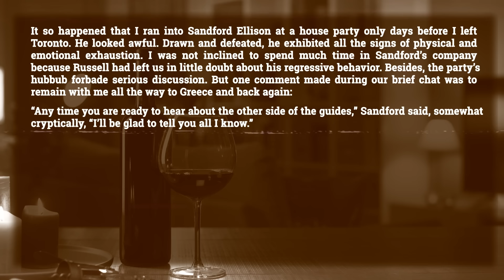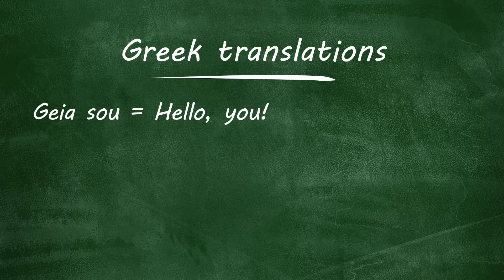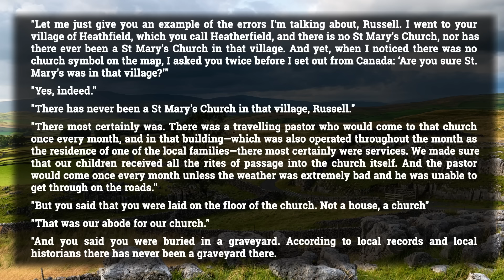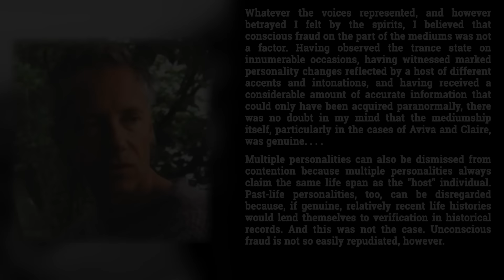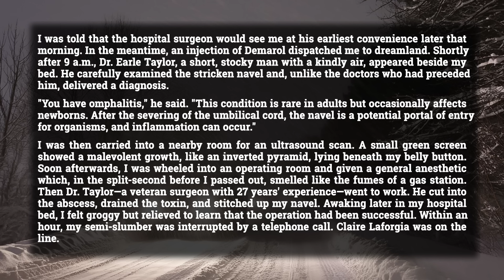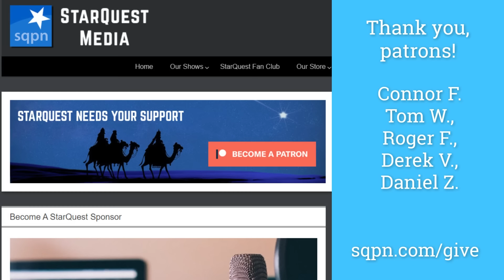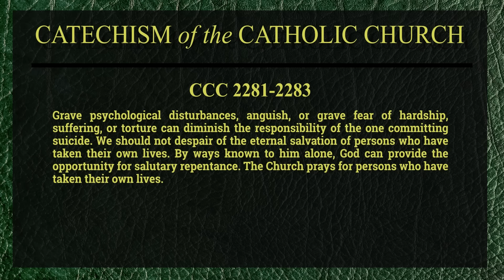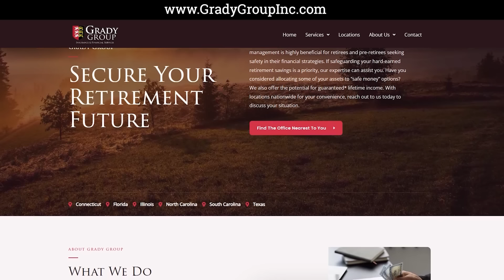Joe Fisher’s Hungry Ghosts! (Guides, Mediumship, Channeling) - Jimmy Akin's Mysterious World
Last time, Jimmy Akin and Dom Bettinelli discussed Joe Fisher's mid-1980s experiences with spirit guides, and they continue to look at what he learned as he researched the guides and their claims and come to their own conclusions about what had entered Joe's life.

Further Resources:
• Joe Fisher’s book The Siren Call of Hungry Ghosts